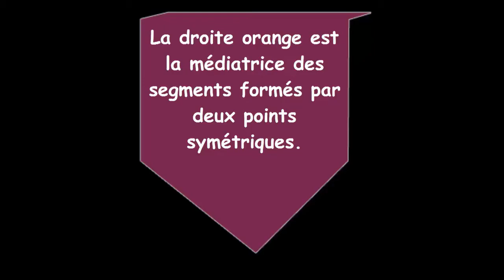Symétrie axiale d'une droite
Construire le symétrique d'une droite par rapport à une droite.